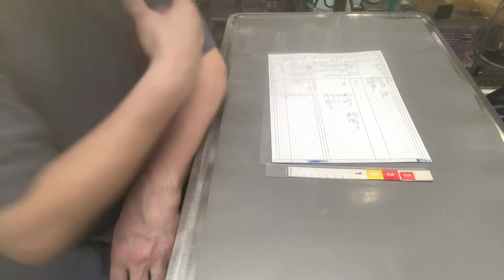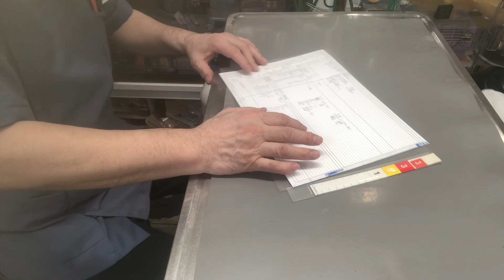⑵セキセイインコのぷりんちゃんの面会、お話